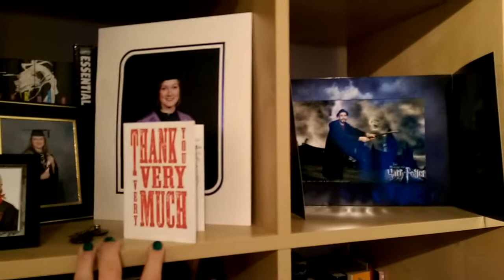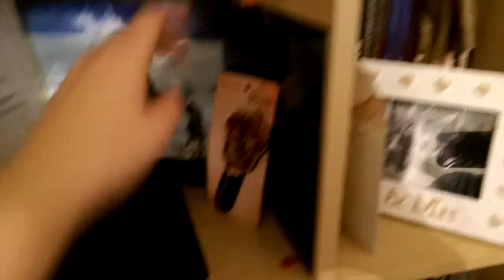Quiet life, Holiday Excitement!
It's been a quiet week with the odd exciting event :) We've finally booked the holiday we've been talking about for months.

Aine's Twitter: @Ainebeauty
Aine's Instagram: ainebeauty